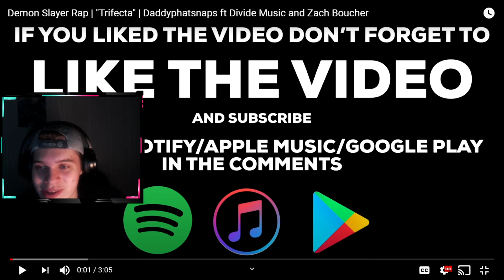Demon Slayer Rap (REACTION) | "TRIFECTA" | Daddyphatsnaps Ft. Divide Music & Zach Boucher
Which 1 of the 3 is your Favorite?!?!
My Answer - Zeniii- (Zenitsu)